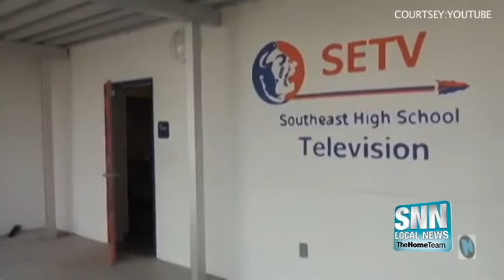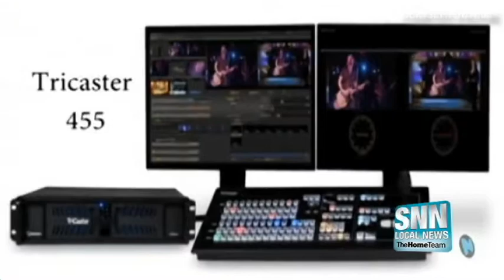SNN: Southeast High School's television program gets national attention